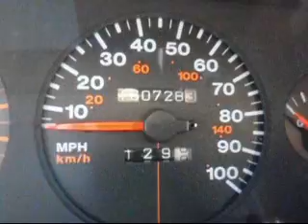Jeeps motor took a huge dump on the highway today :'(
R.I.P Jeep 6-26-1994 to 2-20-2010